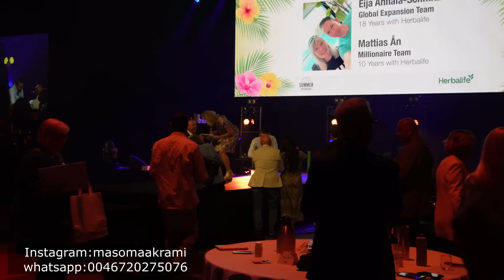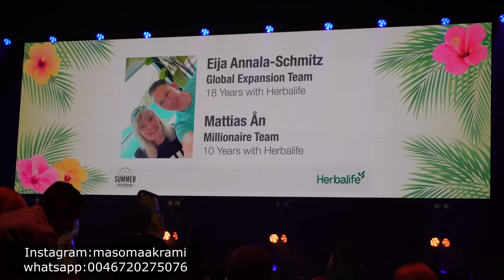ولاگ سفر| عازم اوسلو پایتخت کشور ناروی شدیم| ولاگ مسافرت تابستانی| We travel to osloNorway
سلام دوستان عزیز امیدوارم که خوب وسلامت باشید من معصومه اکرمی هستم یک بار دیگر در خدمت شما خوبان قرار گرفتم  در این ولاگ شما جریان سفرمان را به کشور ناروی به شهر زیبای اوسلو بیننده خواهید بود خواستیم که تا شما هم در این سفر ما را همراهی کنید خوشحال میشویم که این ویدیو را لایک کنید و کمنت های مقبول بنویسید